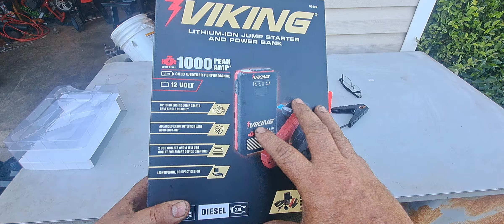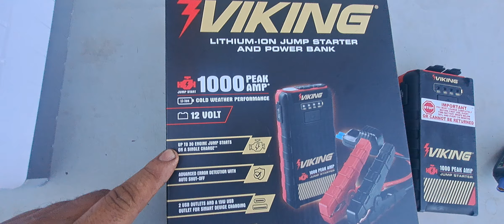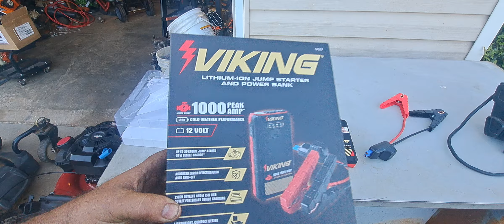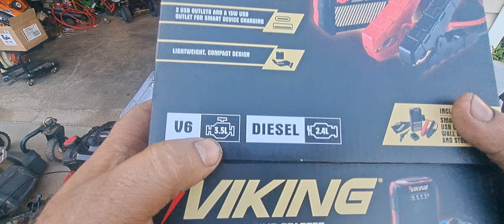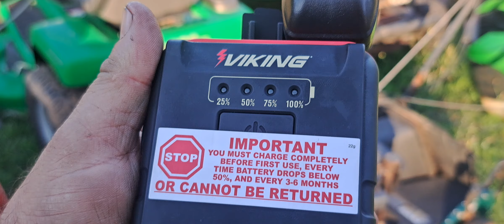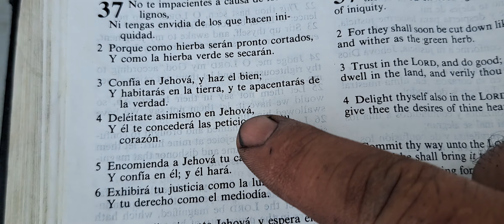RDMJ. ARRANCADOR ELETRONICO. PARA LA BATERIA UNA NECESIDAD BASICA.